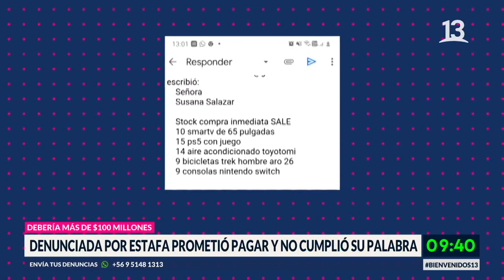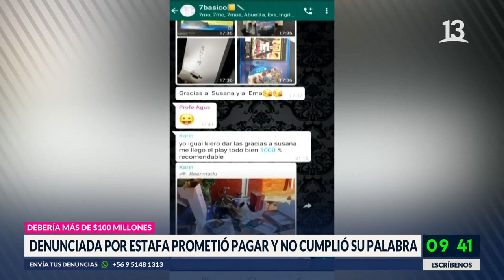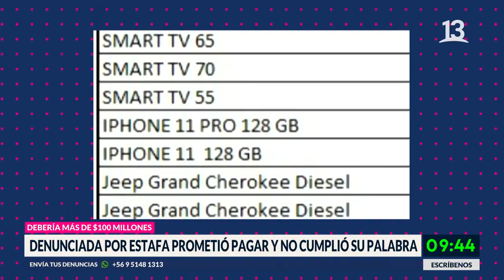Apoderada estafadora aseguró pagar deuda y no ha cumplido. Bienvenidos, 2021.